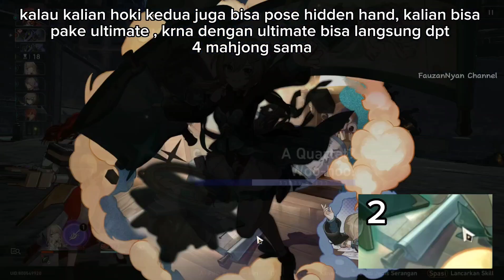Lonjakan Dahsyat / Surge Of Tiles | Achievement Honkai Star Rail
Lonjakan Dahsyat | Achievement Honkai Star Rail

Achievement Surge Of Tiles Qingque Honkai Star Rail

00:00 Start
00:07 01
01:12 02
01:35 03